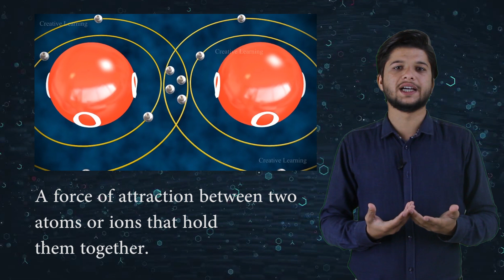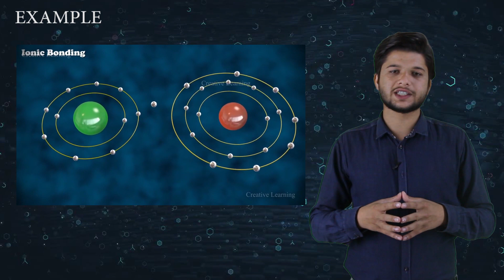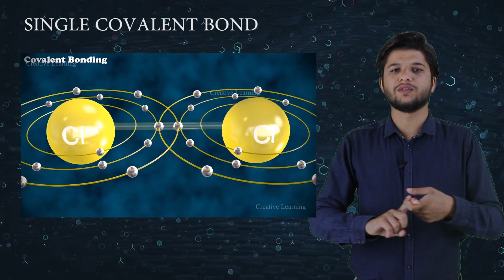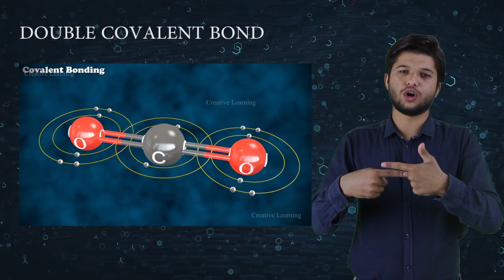Chemical Bond | Ionic Bond | Covalent Bond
This video helps you to understand chemical bonding and its types.